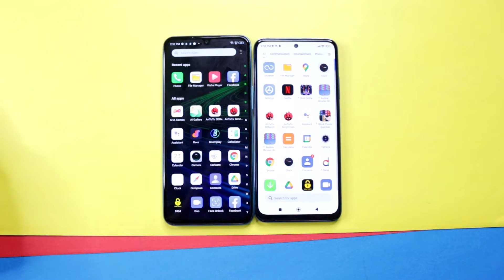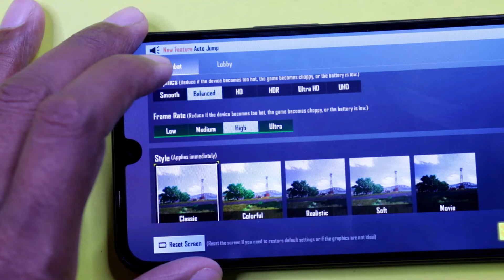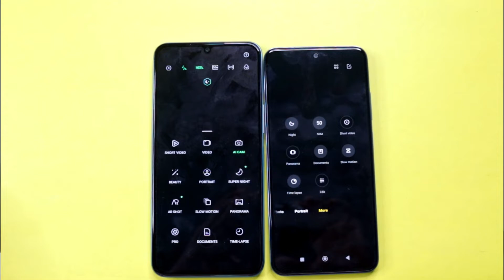Infinix Note 11 VS Redmi Note 11 | Clear Comparison In Urdu/Hindi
Infinix Note 11 VS Redmi Note 11 | Clear Comparison In Urdu/Hindi. Infinix Note 11 VS Redmi Note 11 Camera Comparison. Infinix Note 11 VS Redmi Note 11 Specifications.